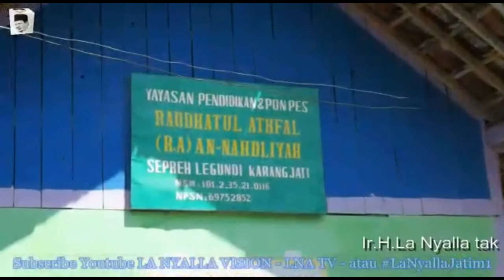La Nyalla Meninjau Kondisi Sekolah Di Dusun Sepreh Desa Legundi Ngawi